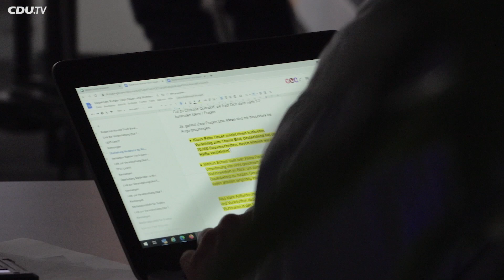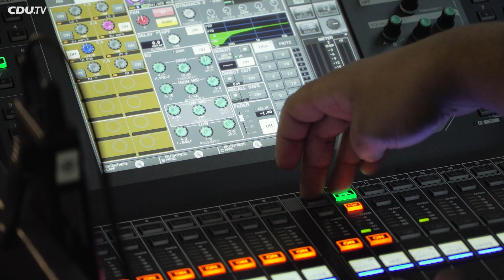Wie wollen wir in Zukunft wohnen?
Rückblick: Runder Tisch für Bauen und Wohnen. Unser Thema: Wie wollen wir in Zukunft wohnen?

Worum geht’s genau? Gut und bezahlbar wohnen – das wollen wir alle! Mit guten Kitas und Schulen in der Nähe, mit attraktiven Freizeitmöglichkeiten und guten Verkehrsanbindungen. Dafür müssen wir jetzt anpacken. Wir müssen mehr und schneller bauen. Wir müssen nachhaltiger werden und klimafreundlicher. Und wir müssen berücksichtigen, dass immer mehr Menschen von Zuhause aus arbeiten wollen. Am runden Tisch entwickeln wir Lösungen dafür wie wir das am besten